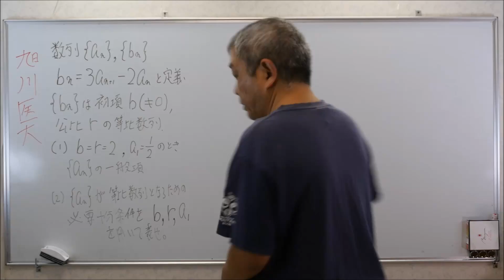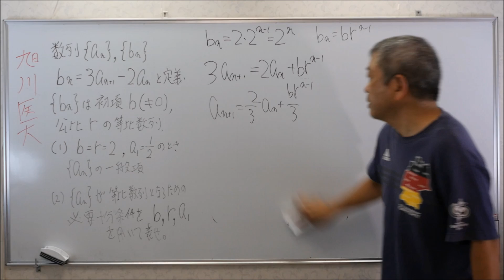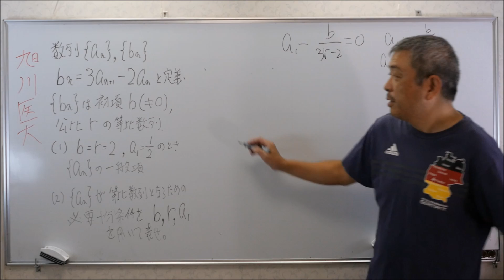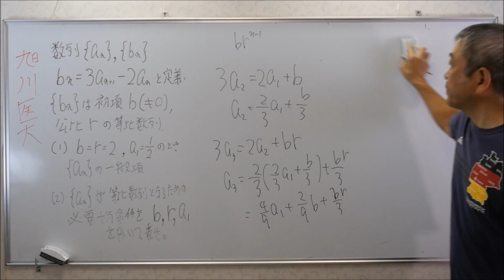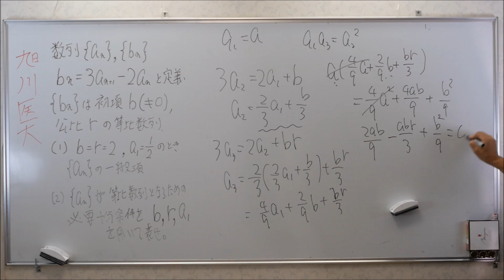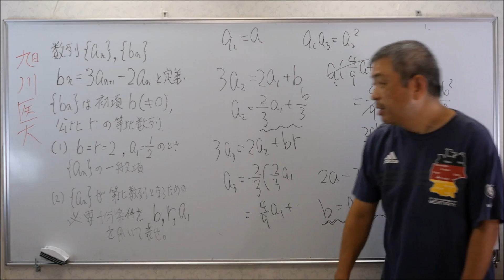旭川医大 漸化式 高校数学 Mathematics Japanese university entrance exam